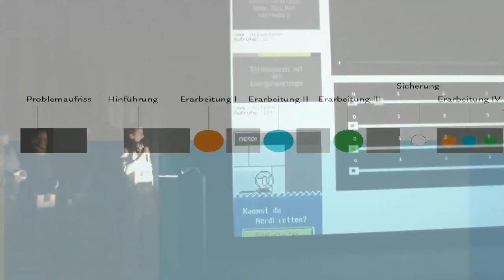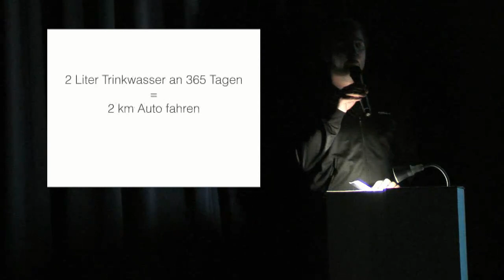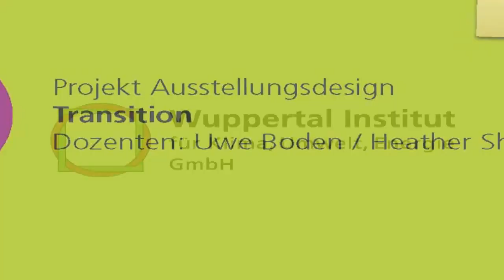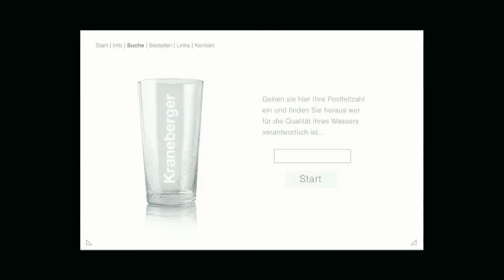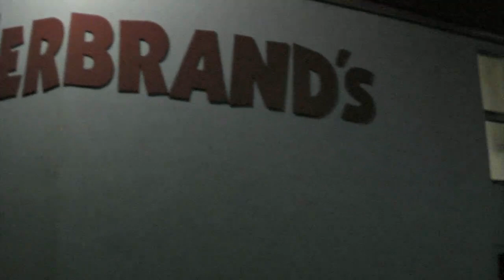ecosign - Abschlusspräsentation WISE 10-11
Zusammenfassung der grossen Abschlusspräsentation im Februar 2011 vor fast 400 Zuschauern im Cinenova. Präsentiert wurden die besten Arbeiten des Semesters. Höhepunkt war die Verleihung des Froschkönigs, dem Preis für die innovativste Arbeit im Bereich Nachhaltigkeit mit Bürgermeisterin Angela Spizig.